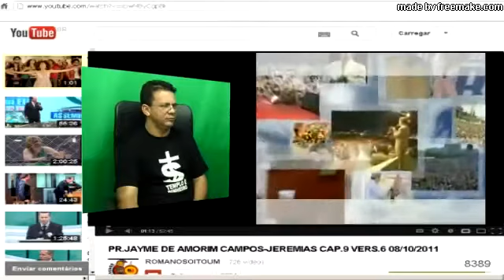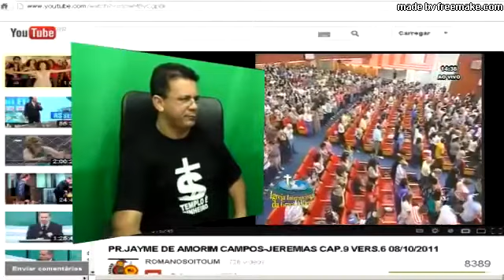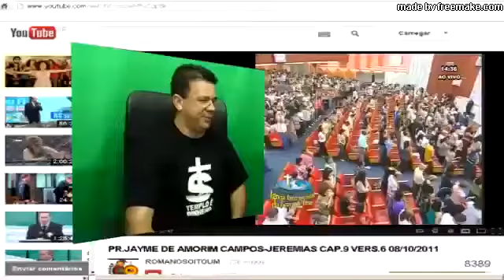Religião Com Rubens A ESCRITURA ANALISE SAIA DO ENGANO PESQUISE !!!